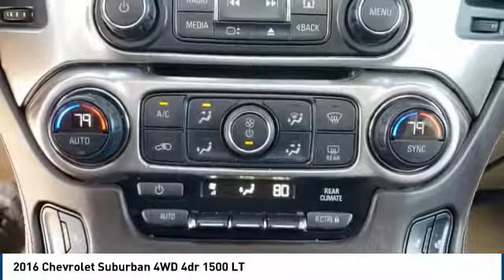2016 Chevrolet Suburban Midland TX 1931591B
2016 Chevrolet Suburban 4WD 4dr 1500 LT

4200 W. Wall

NOTITLE